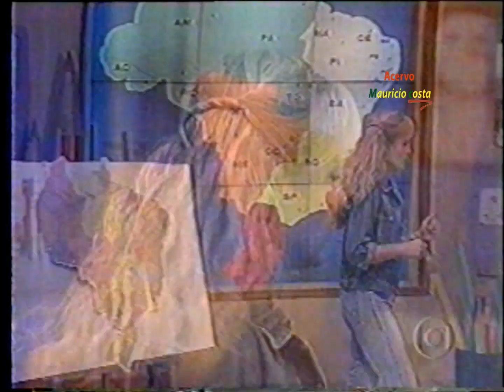ANGÉLICA ANGEL MIX PRAIA 1998 !!